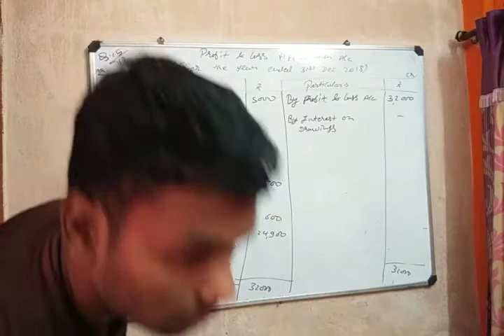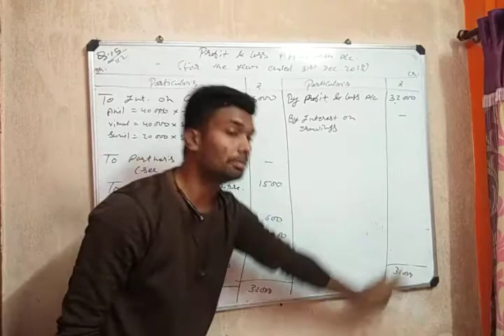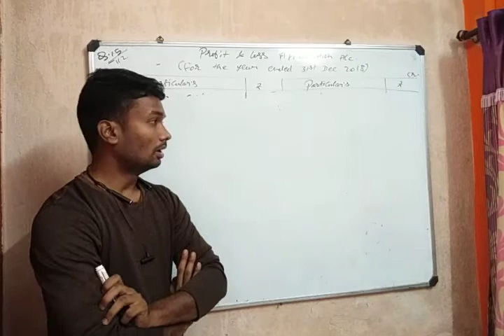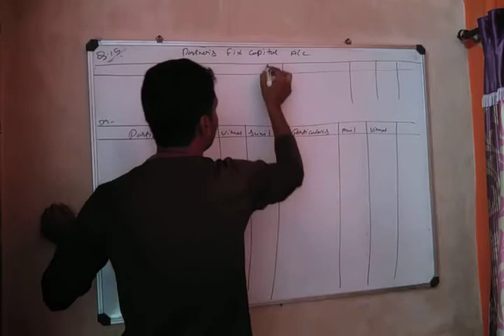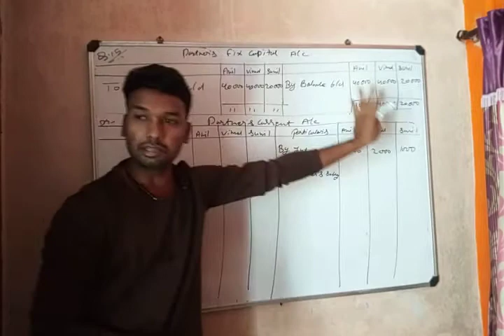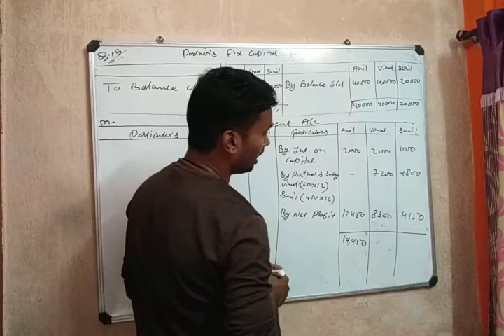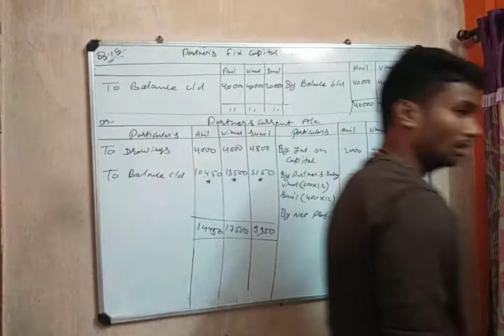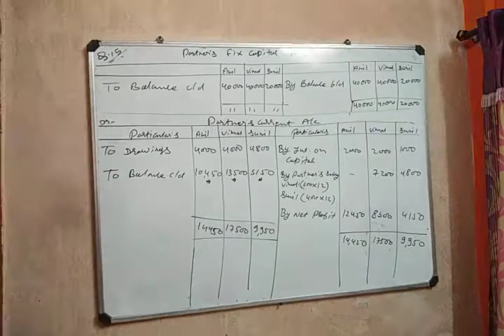Lecture 8 Accounting for Partnership साझेदारी का लेखांकन भाग 8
Meaning, Definition and Accounting Terminology of Partnership,
Profit and loss appropriation account
For Class 12th commerce
Mp board, CBSE Board and NCERT.